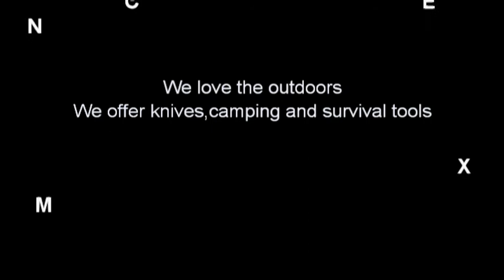Gerber Solstice Multifunctional Scissors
Specifications:
Material: 420 Stainless Steel
Folding Length:8.5 cm
Expand Length:5.8 cm
Net weight:55g
Matching black nylon pocket
Components:
1.Fiskars Scissors
2.Cross Head Screwdriver
3.Flat Head Screwdriver
4.Bottle Opener
5.Can Opener
Features:
Keychain compatible
Titanium gray finish
The Solstice is barely bigger than a key on your keychain. So it rides unobtrusively wherever and however you carry it. And then, when it comes to cut something, the Solstice swings into action.The Fiskars scissors are backed up by Philips and flathead screwdrivers, a bottle opener, and a can opener.